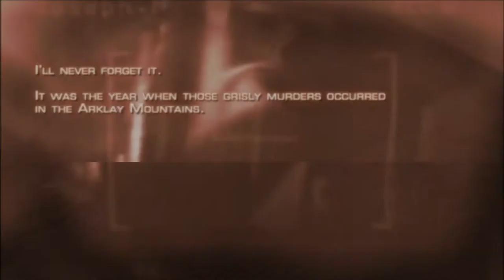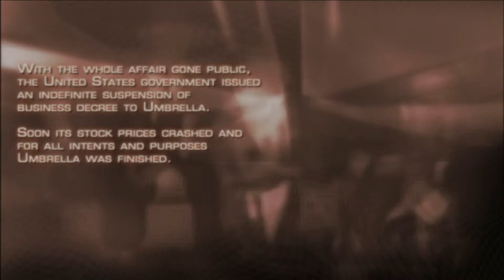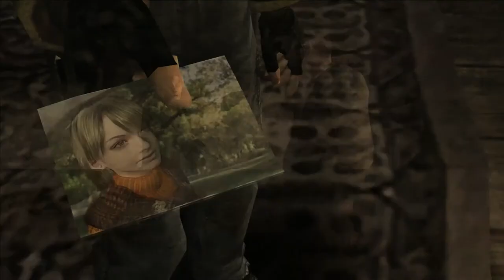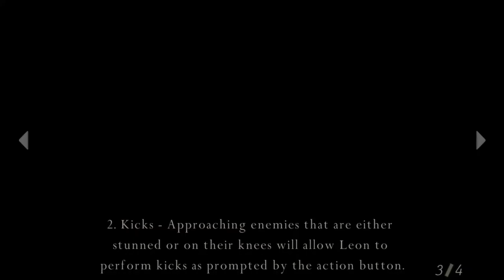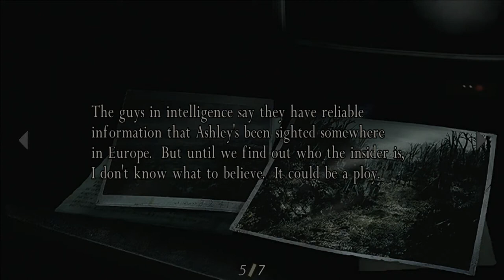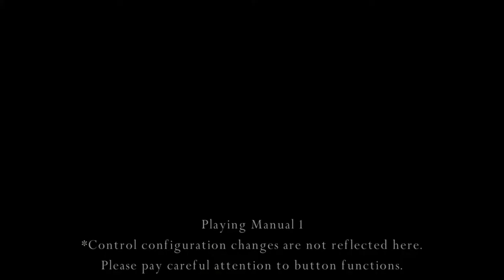RESIDENT EVIL 4 Walkthrough Part 1 Welcome To Town